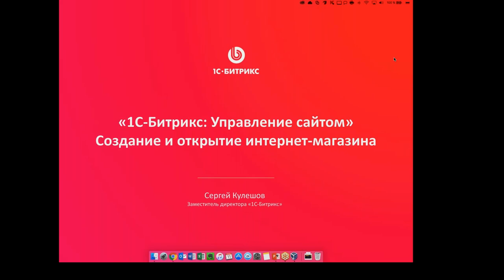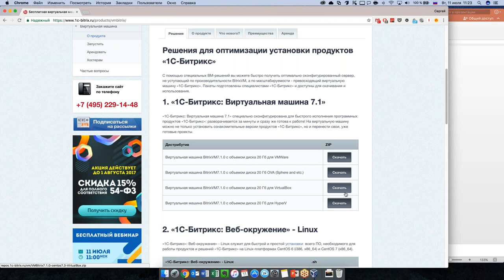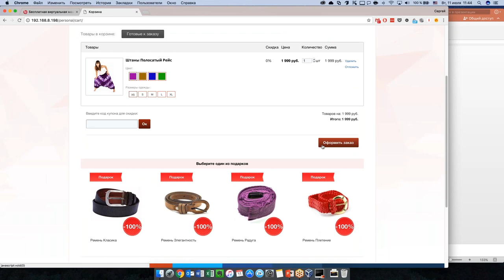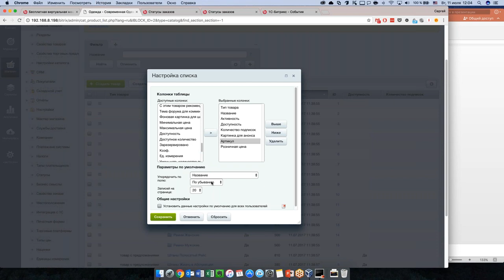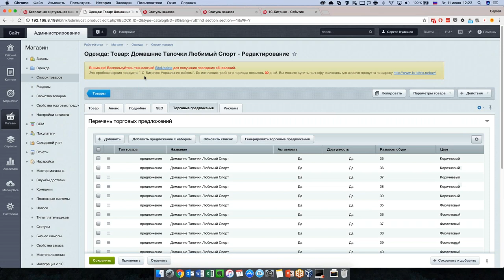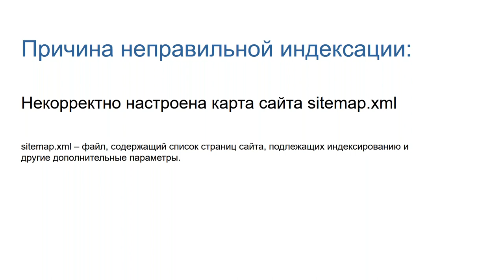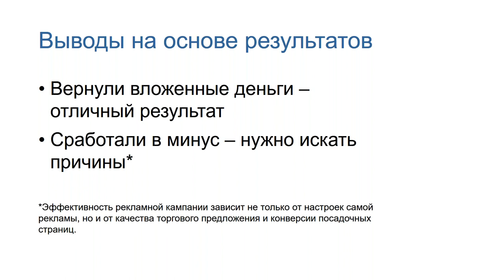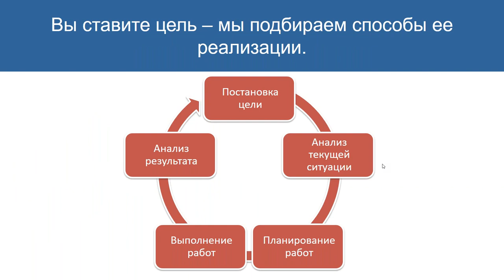Интернет-магазин с нуля. Открытие сайта за 2 часа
В программе:
- установка и первичная настройка сайта
- наполнение товарной базы
- настройка платежных систем
- SEO-настройки интернет-магазина
- частые проблемы новорожденного сайта

Ведущие: Сергей Кулешов, заместитель генерального директора «1С-Битрикс» и Максим Линник, руководитель отдела продаж «Клондайк»